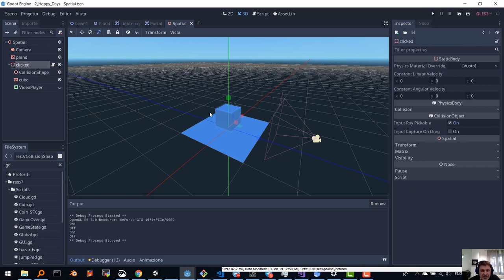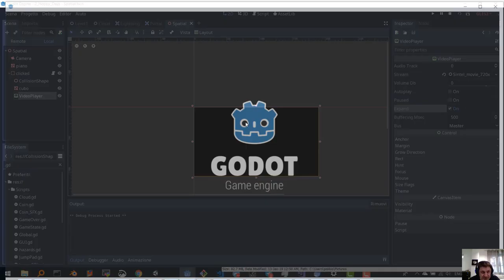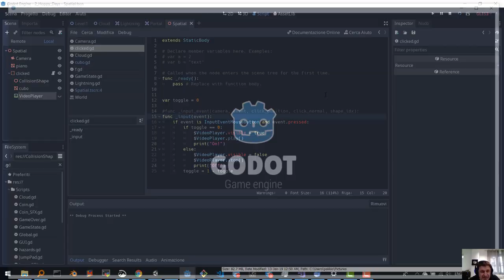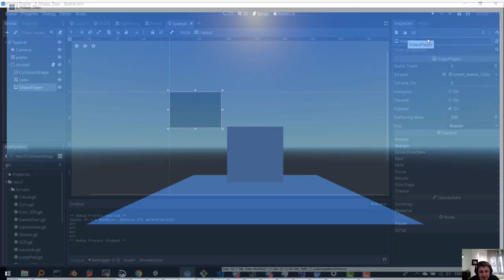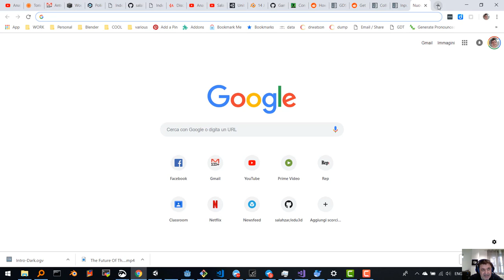Proiettare un video in una scena 3d con Godot